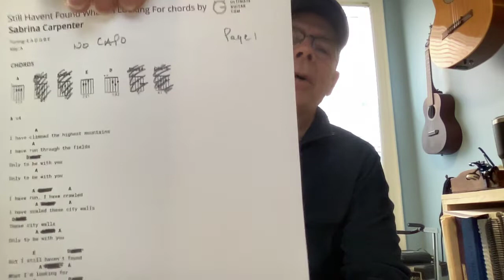Sing 2 Still Haven't Found What I'm Looking For